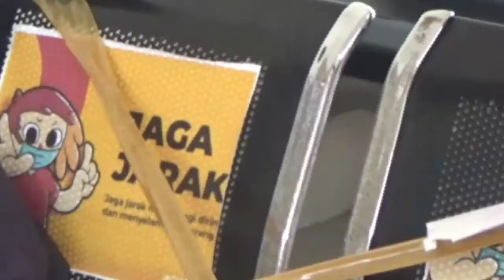MASIH ZONA MERAH, WARGA PALEMBANG DIHIMBAU PATUHI PROKES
KOTA PALEMBANG MASIH BERADA DI ZONA MERAH ATAU RESIKO TINGGI PENULARAN VIRUS CORONA// DINAS KESEHATAN KOTA PALEMBANG/ MENGHIMBAU MASYARATAKAN DISIPLIN MENERAPKAN PROTOKOL KESEHATAN///

NARASI:ZONA MERAH

MESKIPUN SEJAK 6 APRIL LALU/ PEMERINTAH KOTA PALEMBANG TELAH MENERAPKAN PEMBERLAKUKAN PEMBATASAN KEGIATAN MASYARAKAT ATAU PPKM MIKRO// SEBAGAI UPAYA MENEKAN ANGKA KASUS COVID///

NAMUN NYATANYA KASUS POSITIF CORONA TERUS MENGALAMI LONJAKAN/ DENGAN PENAMBAHAN KASUS COVID PULUHAN PER HARINYA/ SEHINGGA MEMBUAT KOTA PALEMBANG KEMBALI DITETAPKAN ZONA MERAH ATAU RESIKO TINGGI PENULARAN VIRUS CORONA///

DINAS KESEHATAN KOTA PALEMBANG/ MENGHIMBAU MASYARAKAT UNTUK TIDAK TAKUT DAN PANIK/ KARENA APAPUN ZONANYA/ TETAP PATUHI PROTOKOL KESEHATAN/ DENGAN MEMAKAI MASKER/ CUCI TANGAN DAN JAGA JARAK/ VAKSIN TERBAIK TETAPLAH PROTOKOL KESEHATAN///

WWC- JURU BICARA COVID-19 DINKES KOTA PALEMBANG- YUDHI SETIAWAN-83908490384
TC-00-27 S/D 00-48

ADAPUN DUA KECAMATAN KOTA PALEMBANG/ YANG MASUK RESIKO TINGGI PENYEBARAN VIRUS CORONA/ YAKNI KECAMATAN ILIR BARAT I DENGAN ANGKA KASUS POSITIF 1.344 ORANG SEDANGKAN KECAMATAN SAKO 758 KASUS POSITIF///